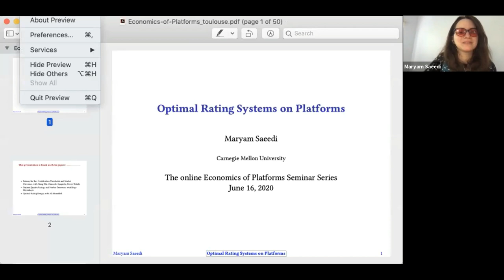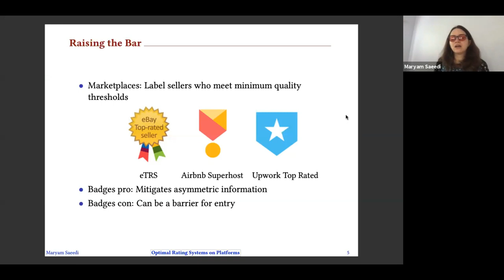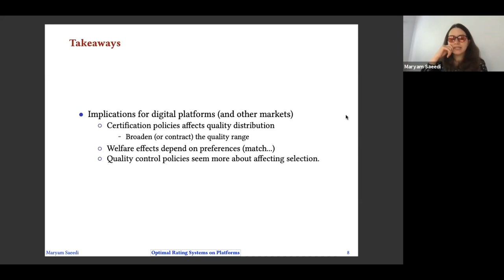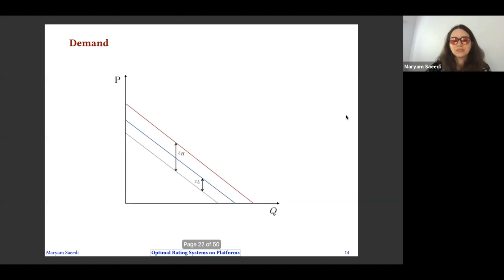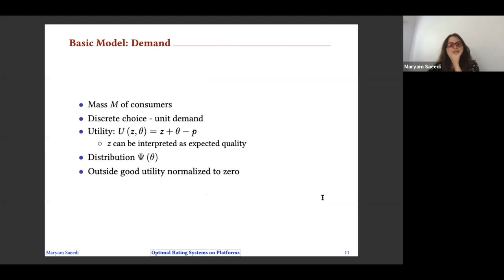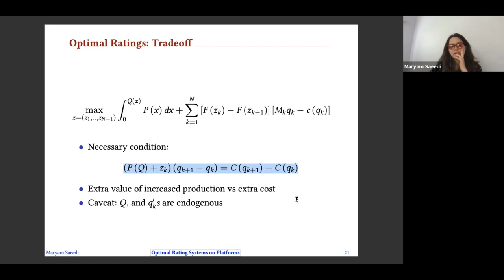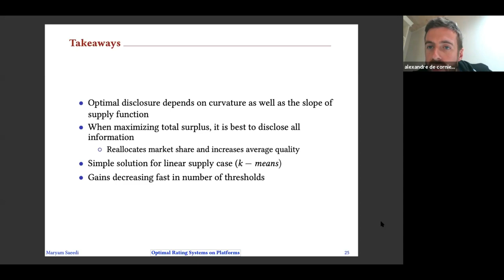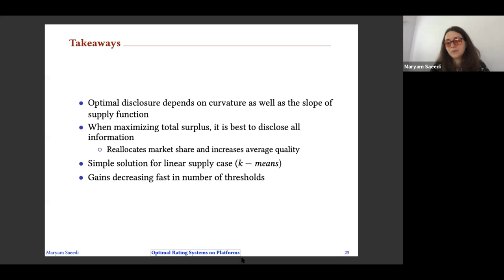TSE Online Economics of Platforms seminar - Maryam Saeedi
The fourth edition took place on Tuesday, June 2 with Özlem Bedre-Defolie, ESMT-Berlin, on Platform Competition for Exclusivity with a Marquee Seller.
(with Gary Biglaiser, University of North Carolina). Moderator: Hanna Halaburda (NYU Stern)